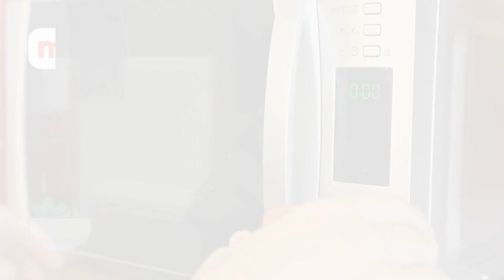Peralatan Dapur || Cara cepat BALITA bisa membaca || Seri Membaca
Ayah dan Bunda, selamat datang di "Morning Dew" Kids Channel, Video Seri Membaca.

Seri Membaca, diutamakan untuk anak-anak Balita, adalah gabungan dari beberapa metode yang sudah terbukti mempercepat anak-anak bisa membaca dan mengenal benda-benda di sekitarnya.

Agar lebih efektif kami sarankan agar Ayah dan Bunda memperlihatkan pada anak Video Seri membaca dengan 1 judul yang sama beberapa kali.

Semoga Video kami bermanfaat, terimakasih :)